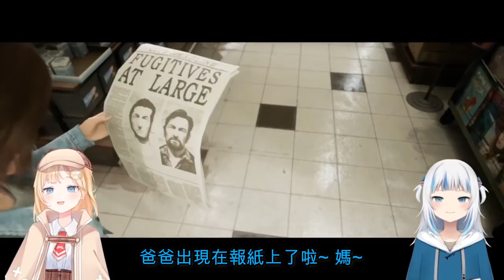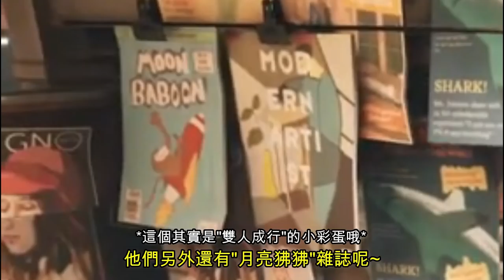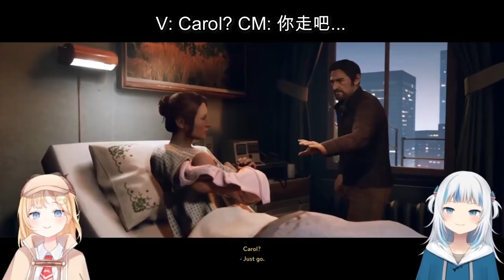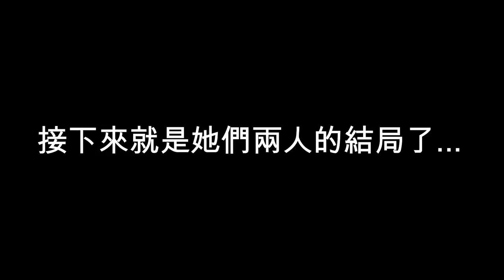鯊魚和偵探的逃出生天全紀錄精華! [Hololive EN翻譯] [Supercut/超級剪輯]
[A WAY OUT] PRISON BREAK!

[A WAY OUT] WE'RE COMING FOR YOU HARVEY

【HololiveEN / Gawr Gura】六萬監工守護的五人礦工團隊！第一次 Minecraft聯動就寫下實況歷史篇章【中文字幕】

(這裏應該是全部了~ 如果有遺漏請留言通知我♡)
Free Sad Type Beat - 'Ending' _ Emotional Rap Piano Instrumental 2022

is this saddest beat ever

Call of Silence

[MapleStory BGM] Ereve: Raindrop Flower

Professor E Gadd Luigis Mansion

Map Day  Tomodachi Life Music Extended Version

Metal Gear Solid 2 OST _ Plant Sneaking Theme [Extended]

Metal Gear Solid OST _ 17 - Escape

Nintendo Wii - Shop Channel Music (Extended) HQ

Ryu Ga Gotoku 0 - Receive You ~Tech Trance Arrange~ [Awakening Mix]【龍が如く0】